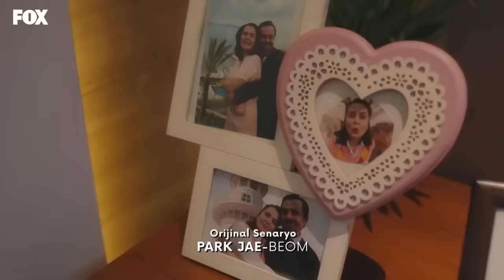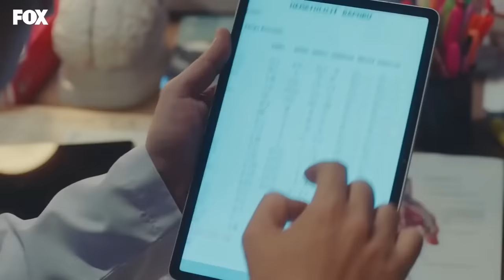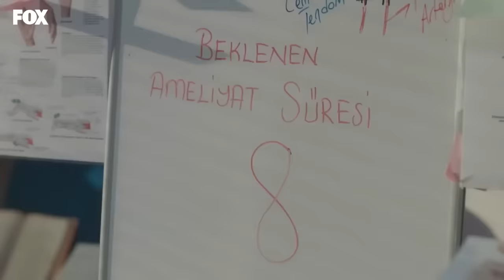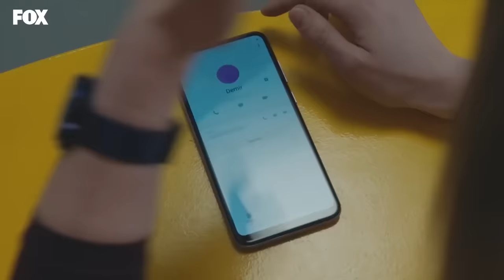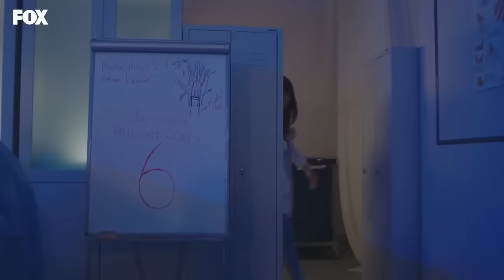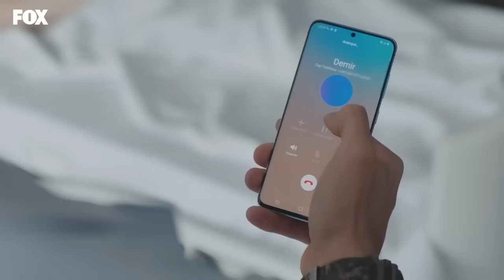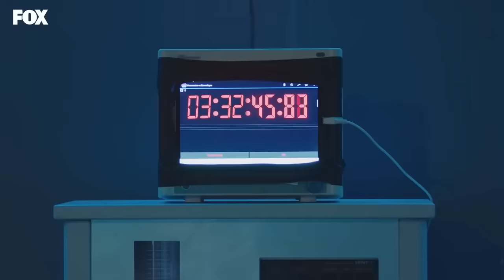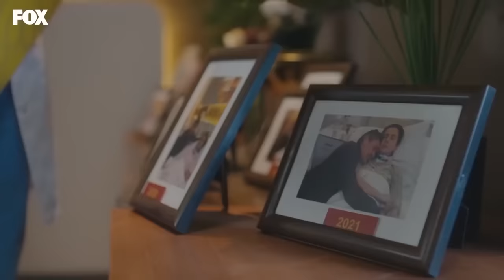Doctor Milagro Capitulo 58 (Versión Larga)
ETIQUETA
PRODUCCIÓN: MF PRODUCCIÓN
PRODUCTORA: ASENA BULBULOGLU
DIRECTOR: YAGIZ ALP AKAYDIN
ESCENARIO: PINAR BULUT y ONUR KORALP
GÉNERO: DRAMA